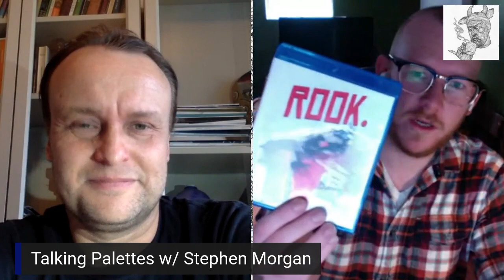Talking Palettes w/ Stephen Morgan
Talking Palettes chats with filmmaker Stephen Morgan about moving to Colorado, and making his first feature film, Rook.  Your host is that weirdo, Daniel Crosier.